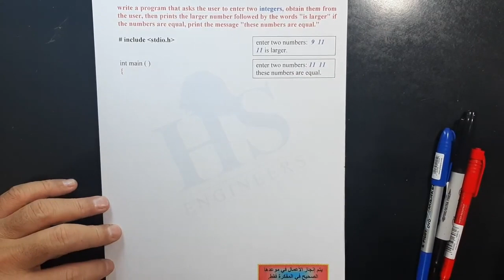03 C Programming Simple If Statement